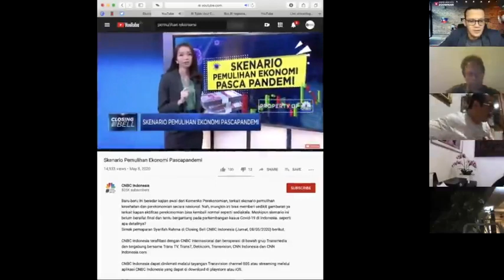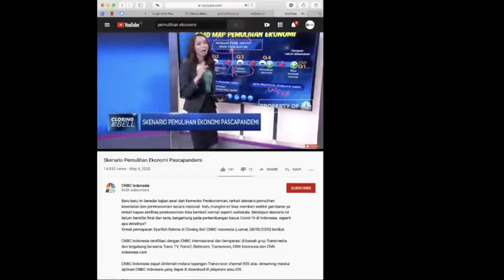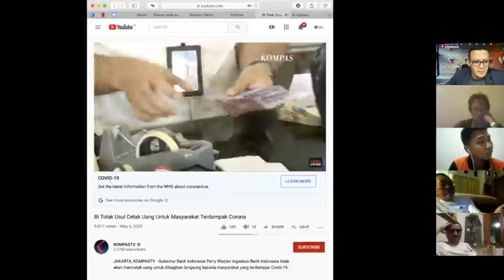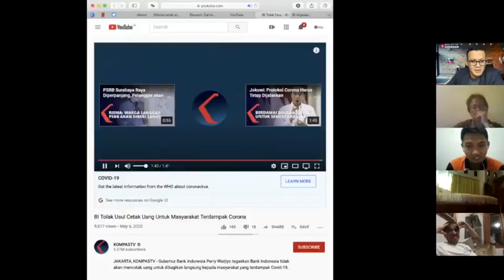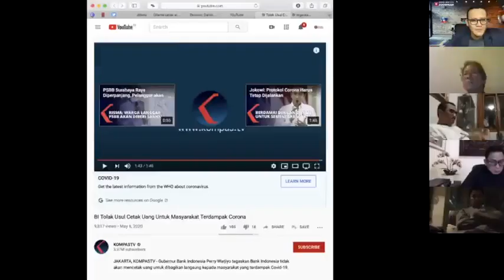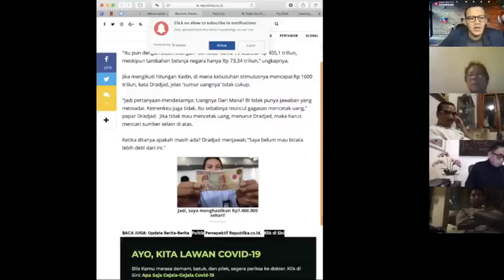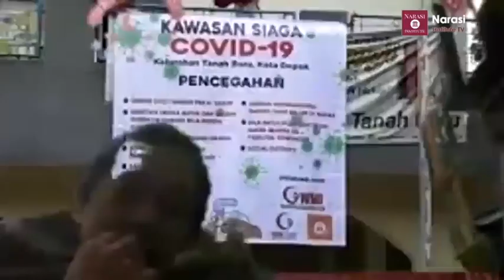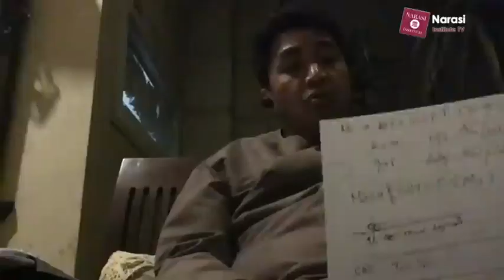Dilema Printing Money (Cetak Uang) Atasi Pemulihan Ekonomi. JANGAN LUPA SUBSCRIBE NARASI CHANNEL YA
Topic: Dilema Mencetak Uang untuk Pemulihan Ekonomi

Bersama
Prof Anthony Budiawan
Managing Director at Political Economy and Policy Studies (PEPS)

Andi Rahmat
Pengusaha dan Pengamat Keuangan